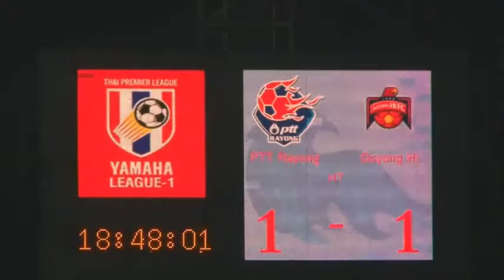[PTTRY TV] PTT Rayong FC 1-2 Goyang Hi FC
Friendly  Match PTT Rayong Stadium